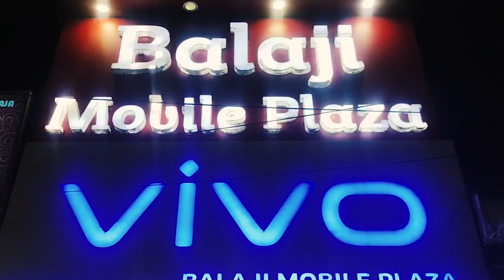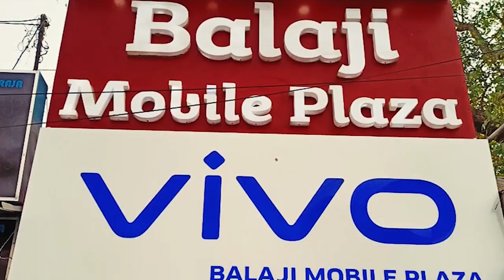বীজপুর‌ বিধানসভার অন্তর্গত হাজিনগর প্রসাদনগর হাই স্কুলে সুবর্ণ জয়ন্তী বর্ষ উদযাপন